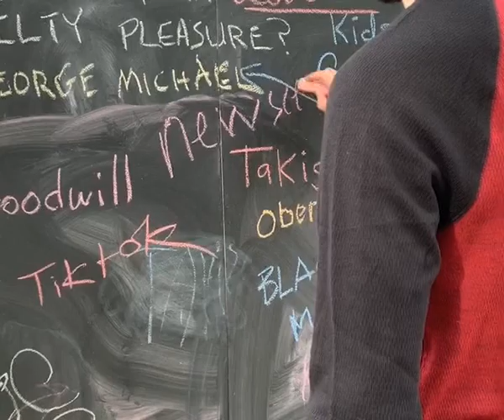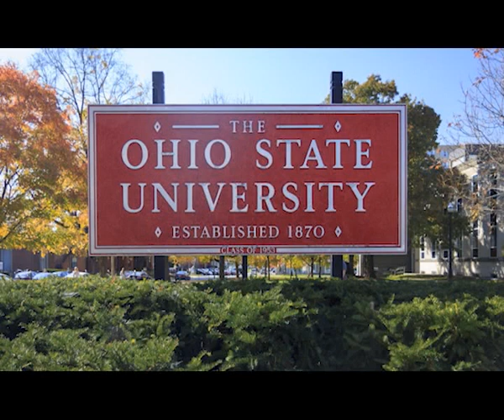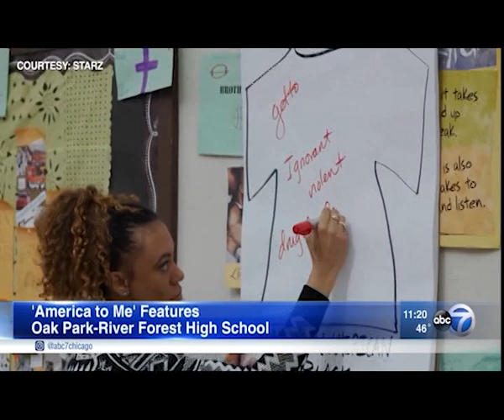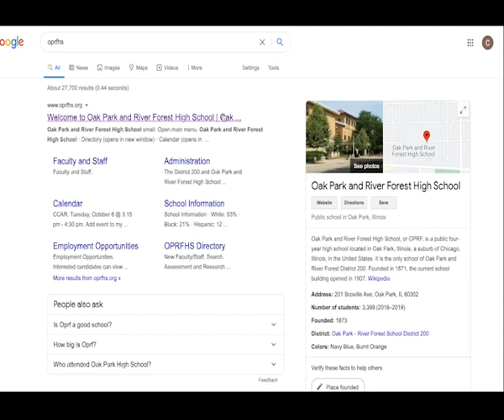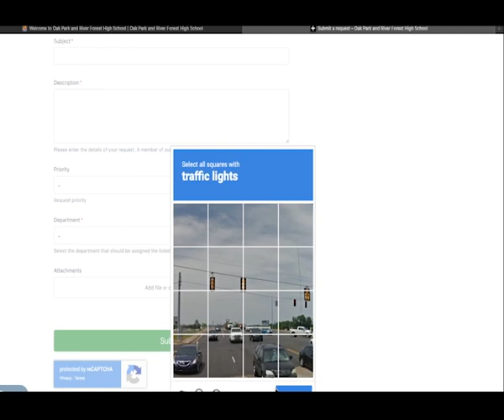Newscene 2020_05